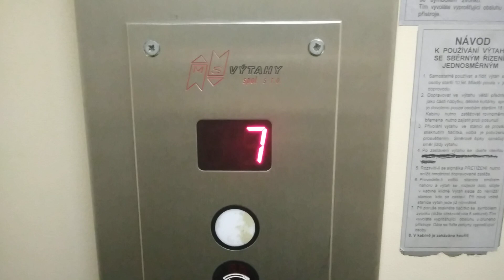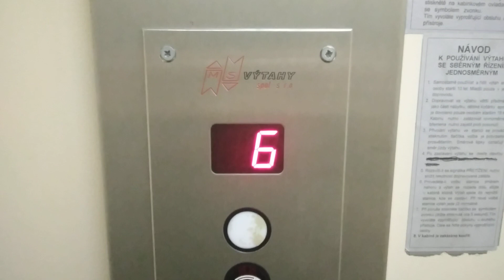Výtah MS Výtahy Frýdek-Místek Slezská